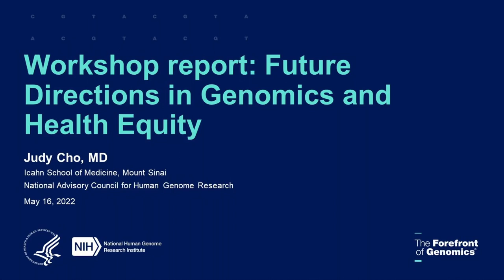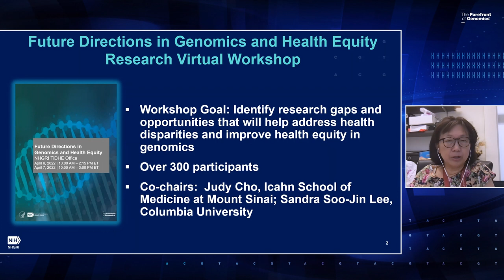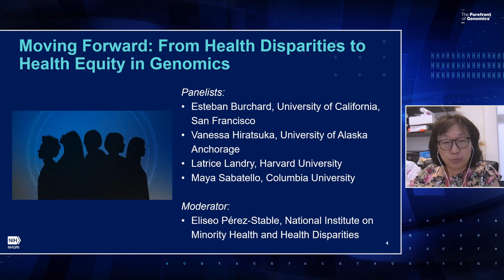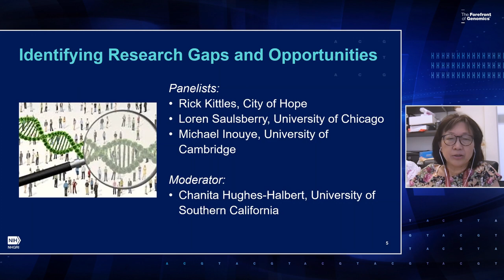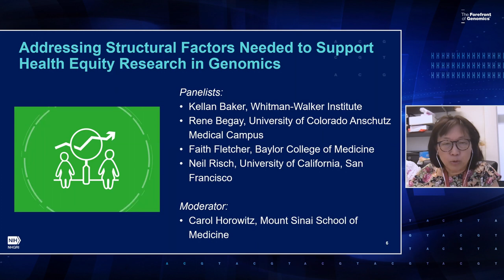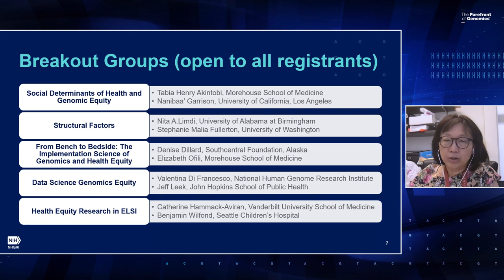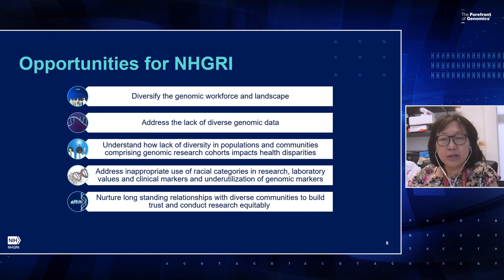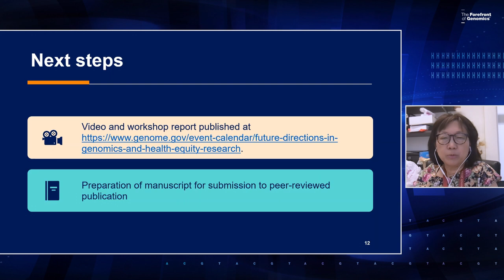Workshop Report: Future Directions in Genomics and Health Equity - Judy Cho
May 16, 2022 - The National Advisory Council for Human Genome Research (NACHGR) holds an open session for its 96th annual meeting.

Judy Cho, M.D., professor of pathology, molecular and cell-based medicine at the Icahn School of Medicine at Mount Sinai provides a summary of the workshop report from the Future Directions in Genomics and Health Equity. The goal of the workshop was to identify research gaps and opportunities that will help to decrease health disparities and improve health equity in genomics. A question-and-answer session follows.

Chapters:
0:00 - Introduction
1:17 - Start of Presentation (Judy Cho)
1:54 - Keynote Speakers
4:10 - Moving Forward: From Health Disparities to Health Equity in Genomics
5:00 - Identifying Research Gaps and Opportunities
5:32 - Addressing Structural Factors Needed to Support Health Equity Research in Genomics
6:13 - Breakout Groups (Open to All Registrants)
7:40 - Selected Discussion Points
8:27 - Opportunities for NHGRI
9:30 - Recommendations
10:44 - Next Steps
11:07 - Acknowledgements
11:30 - Question and Answer Session